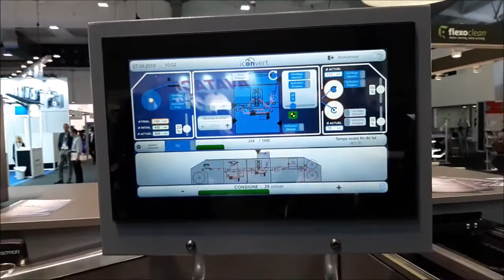ICONVERT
CONVERTING LINE